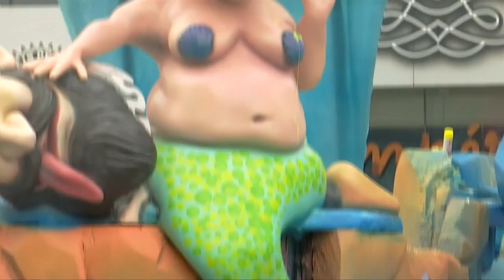狂欢节大搞政治嘲讽 默克尔化身滑稽人鱼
以嘲讽政治意味浓厚而闻名的葡萄牙狂欢节花车大游行星期天在中部小镇托雷斯韦德拉什拉开序幕！今年的狂欢节拿政治人物开刷的辛辣程度相比往年毫不逊色，包括美国总统特朗普、朝鲜最高领导人金正恩以及德国总理默克尔全都难逃被揶揄的命运。

阿凡索（狂欢者）：”我们举行狂欢节因为这是一个传统，每年我们都会前来托雷斯狂欢节共襄盛举，我和我的宝宝，我一直都会带着我的宝宝 ，用婴儿车把他带过来 。“